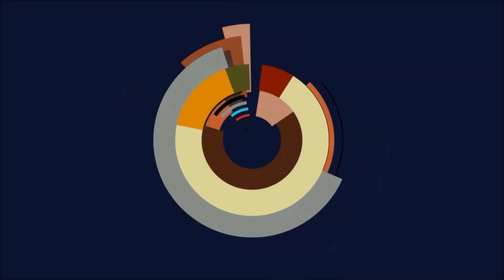Let's Play Flyff [Vagrant, Level 15] #1057 - Halloween Box Opening!